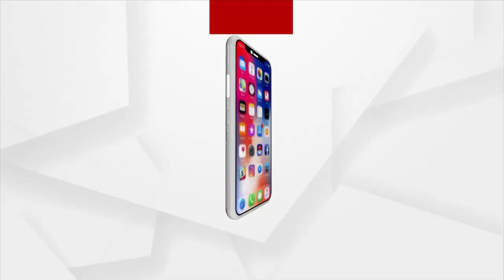ପଞ୍ଚୁକର ପ୍ରଥମ ଦିନରେ ଖାଁ ଖାଁ ଶ୍ରୀକ୍ଷେତ୍ର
ଶ୍ରୀମନ୍ଦିରରେ ଭକ୍ତଙ୍କ ପ୍ରବେଶ ବନ୍ଦ ଥିବାରୁ ଦୁର୍ଲଭ ଲକ୍ଷ୍ମୀନାରାୟଣ ବେଶ ବା ଠିଆକିଆ ଦର୍ଶନରୁ ବଞ୍ଚିତ ହୋଇଛନ୍ତି ବ୍ରତଧାରୀ ଓ ହବିଷ୍ୟାଳି । ସକାଳୁ ସକାଳୁ ମହାପ୍ରଭୁଙ୍କ ଦ୍ୱାରଫିଟା ପରେ ମଙ୍ଗଳ ଆଳତି, ମଇଲମ,ତଡପଲାଗି ଓ ଅବକାଶ ନୀତି ଶେଷ ହେବାପରେ ଲକ୍ଷ୍ମୀନାରାୟଣ ବେଶ ବା ଠିଆକିଆ ବେଶ ଅନୁଷ୍ଠିତ ହୋଇଥିଲା ।